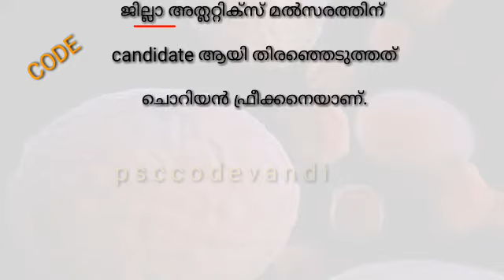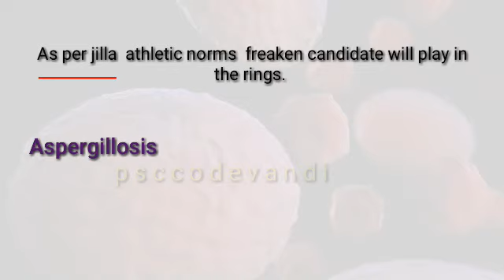FUNGUS DISEASES || EASY CODE | Memory tricks || ഫംഗസ് രോഗങ്ങൾ| LDC 2020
This single coded statement helps you to memorize all major fungal diseases in an easy way.